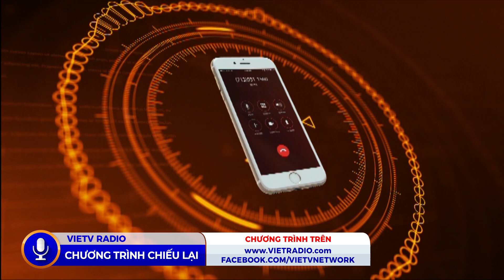Cafe Sáng - Hi sinh đời cha, củng cố đời con